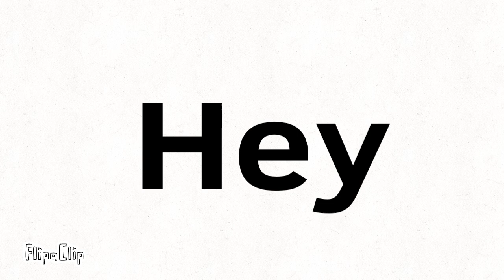This is why you are losing subscribers